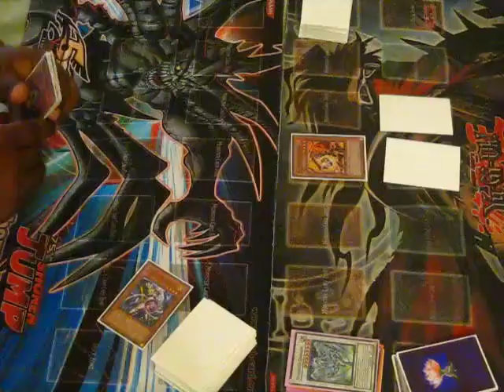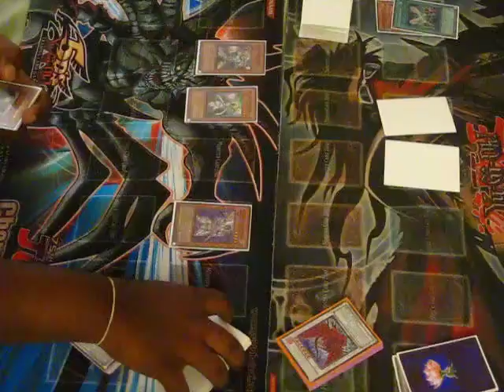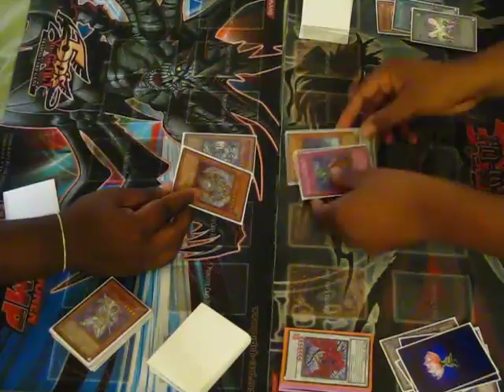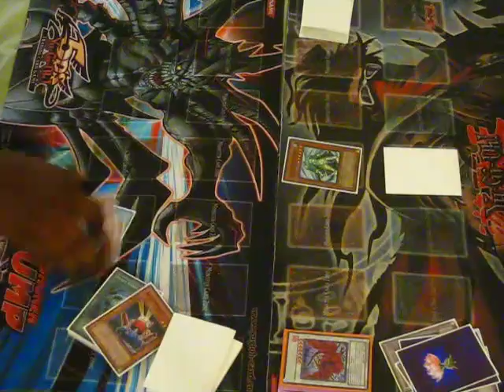Lightsworns Tech Tech Tech (Arifur) vs Flamevell Plant Monarch (MD) - Game 1